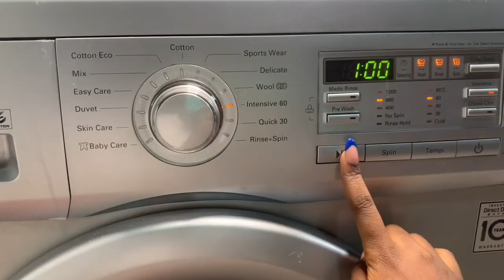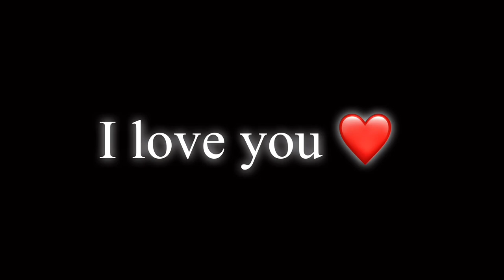LAW STUDEN DIARY: i tried to vlog a day in my life, here's how it went🥲 |Nile University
Hey babies :)
this video was meant to come out by 7pm but one thing lead to another and it came out by 8pm. Anyways, this isn't a typical day in my life, my day isn't always like this and i didn't film every that that happened but i tried my best to put out the main things.

Instagram : @__myvon (currently not active here)
Tik Tok : @__myvon (currently not active here)
Snapchat : @e.stilolo(if you want to talk, I mostly reply here btw)

-FAQ-
NAME?
Esther Emelah Myvon
AGE?
17
NATIONALITY?
Nigerian
NATURE?
Christian
ME?
A beautiful girl with a beautiful soul